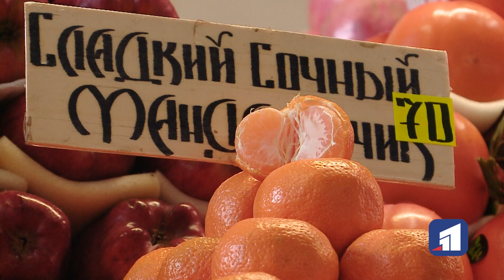В Україну ввозять мандарини з 10 країн світу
У супермаркетах міста – передноворічний ажіотаж. Мандарини, - один з неодмінних символів новорічних свят, в Україну їх везуть із майже 10 країн світу. Скільки коштують цитрусові цьогоріч та як обрати?